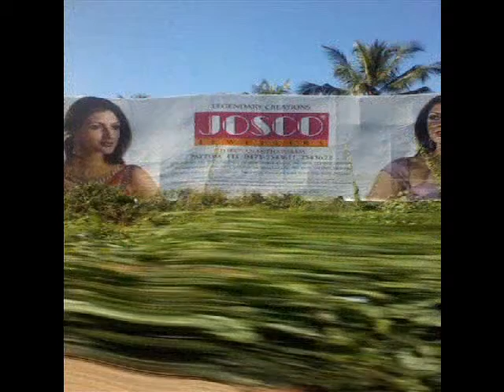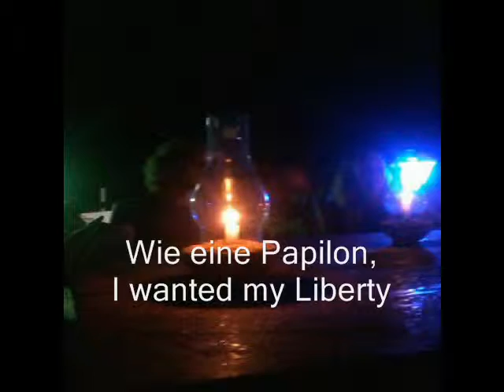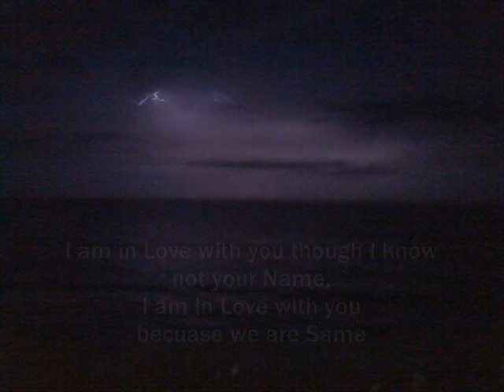Same.wmv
Varkala India